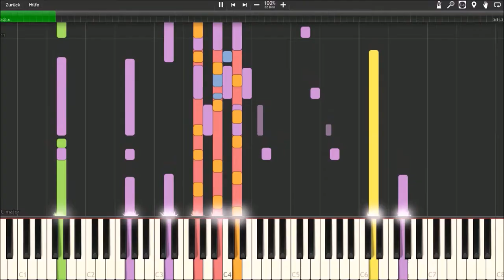Channel Trailer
Tyrann is an Austrian Gaming YouTuber.
There aren't many things to say more so enjoy and good night. :)

Games from the video:

Quad Maze
Europa Universalis
Rocket League
GTA Online
Minecraft
The Crew
Hunt Til Dawn
Synthesia
The Forest